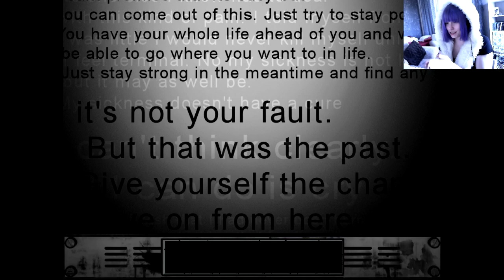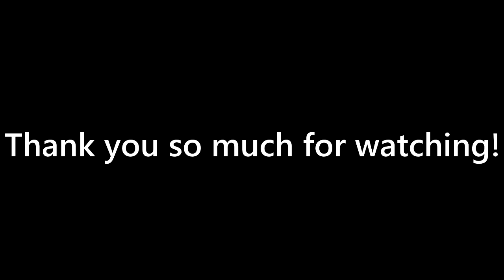Isa Plays: The Cat Lady - Part 17 [Happy End]